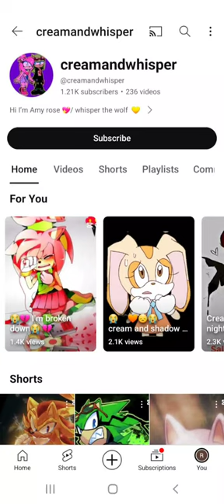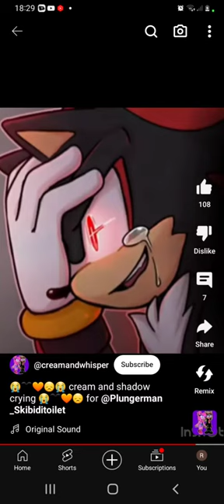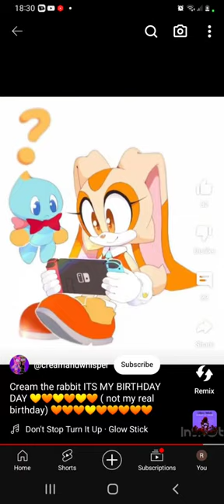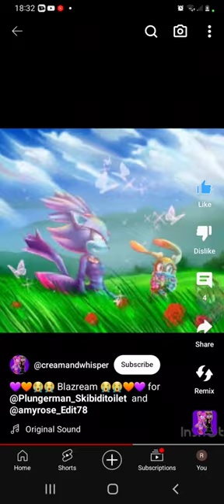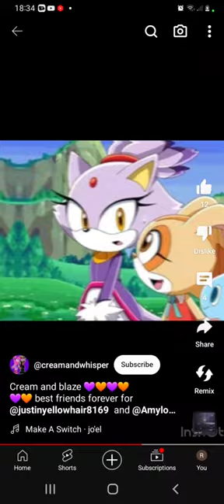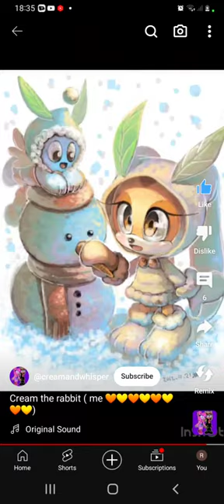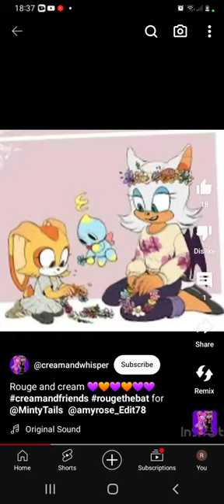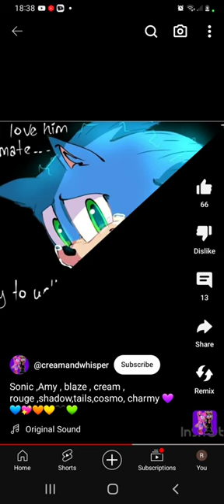Cute Creamy photo 💖❤️😍